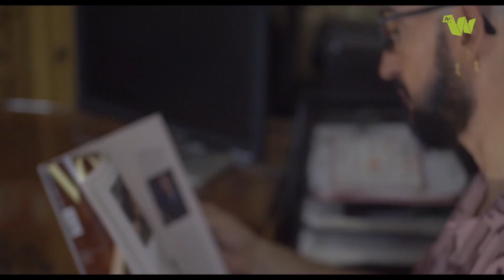MÚSICA - LA KLAVE 9 - ARTISTAS: LUPE & ANTONIO LEON FT LUXURIS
Nuevo programa de la mano de Dany Fernández y las secciones más divertidas de Sonia Espejo. Hoy tenemos con nosotros la mairenera Lupe que viene a presentarnos su "Diva de los Lunares" y al sevillano Antonio León con su versión de "Ropa Cara" acompañado de la performance de Luxuris. Ambos van a presentarnos sus nuevos trabajos y proyectos futuros.